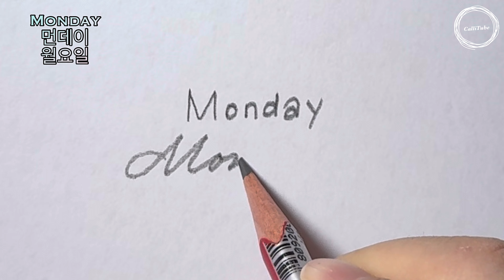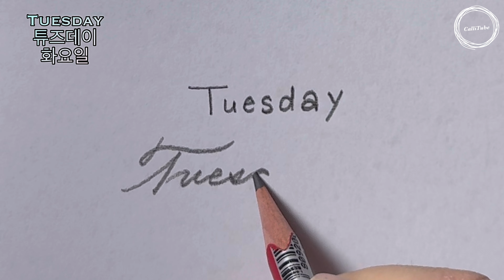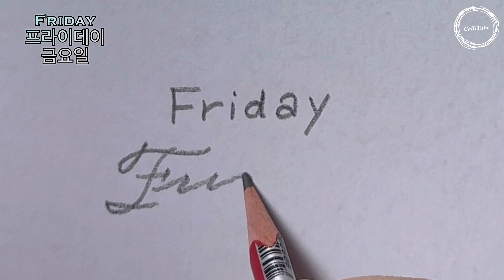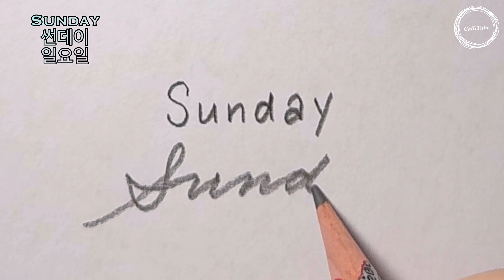요일이름 영어 인쇄체와 필기체 비교 | 연필글씨